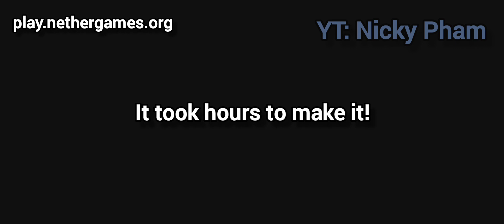200 Winstreak on Minecraft Nethergames Duel (Solo)